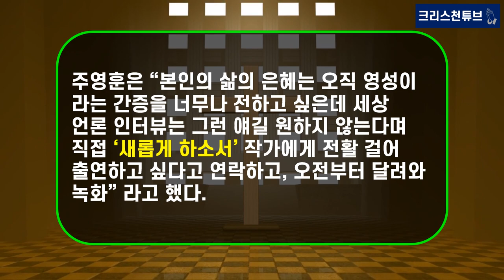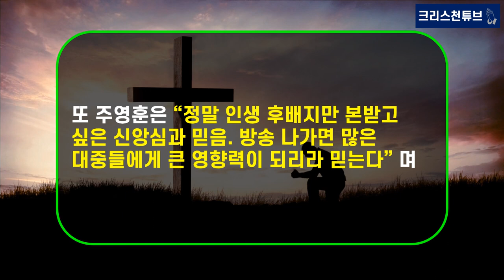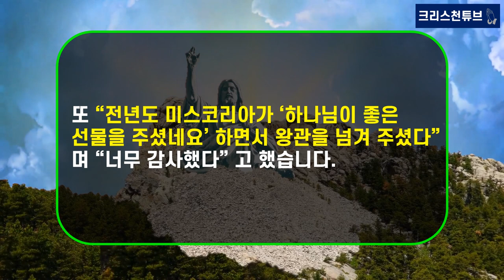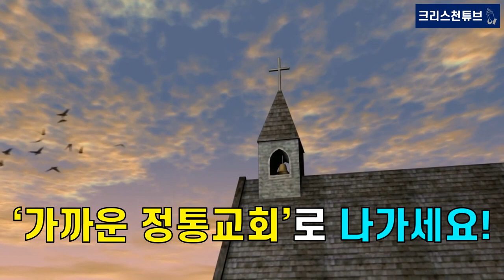[기독교 연예인] 주영훈, 배우 이하늬의 신앙 본 받고파! ‘딸 출산’ 축하 드립니다!